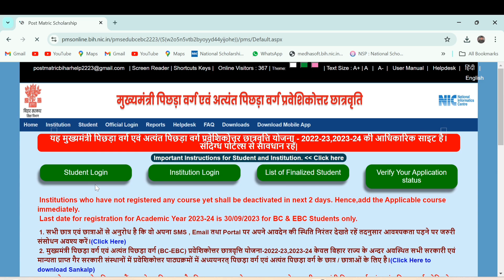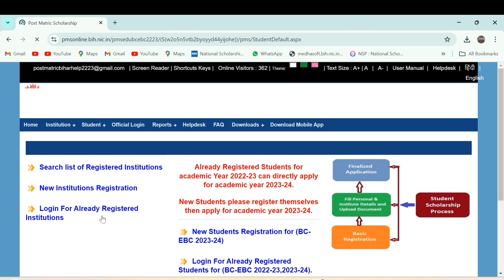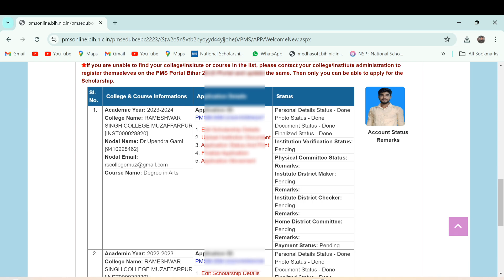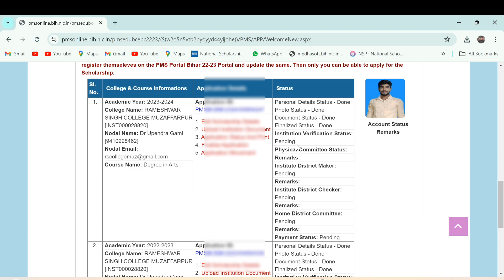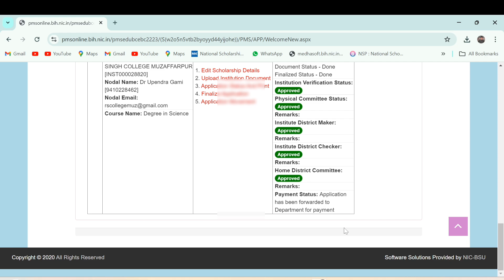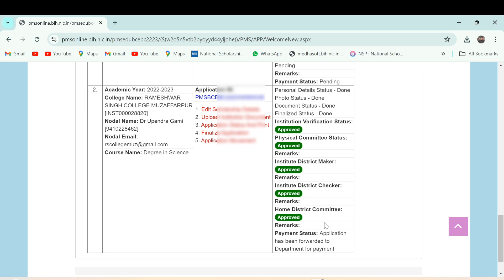Post Matric Scholarship ka Paisa Kab Milega | PMS Scholarship Ka Paisa Kab Milega | Post Matric 2024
नमस्कार दोस्तों...

इस वीडियो में हमने बताया है की post matric scholarship का पैसा कब आएगा। 🙏

Your Quaris -
Post matric scholarship ka paisa kab aayega.
Post matric scholarship ka paisa kab aayega 2022-23.
Pms scholarship ka paisa kab aayega 2024.
Bihar post matric scholarship ka paisa kab aayega.
Post matric scholarship application has been forwarded to department for payment.
Application has been forwarded to department for payment.
Post matric scholarship ka paisa kab aayega 2024
2023-24
2023-24 ka paisa kab aayega
bihar post matric scholarship
2022-23
payment list kaise check kare
bihar post matric scholarship kab
aayega
bihar post matric scholarship Niraj knowledge.

( अस्वीकरण - -

वीडियो केवल शैक्षिक उद्देश्य के लिए है। गैर-लाभकारी, शैक्षिक या व्यक्तिगत उपयोग उचित उपयोग के पक्ष में संतुलन का सुझाव देता है। )